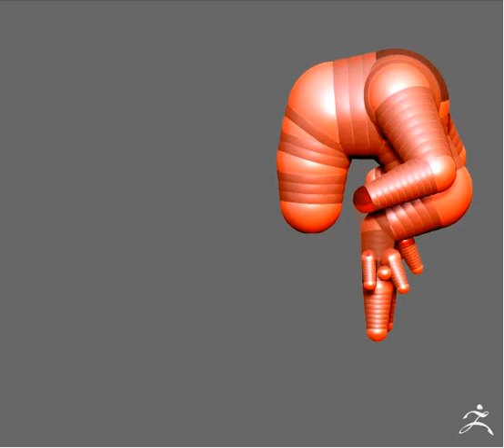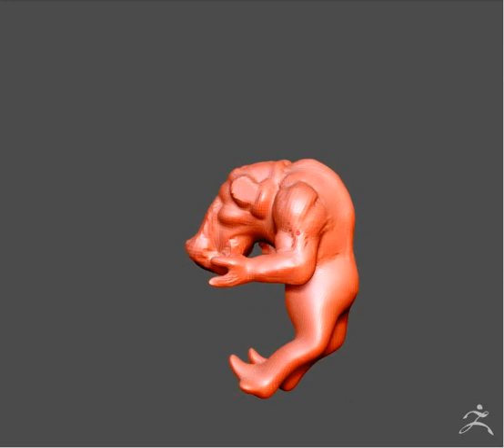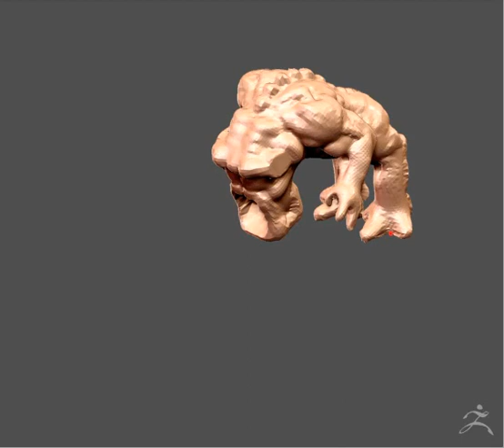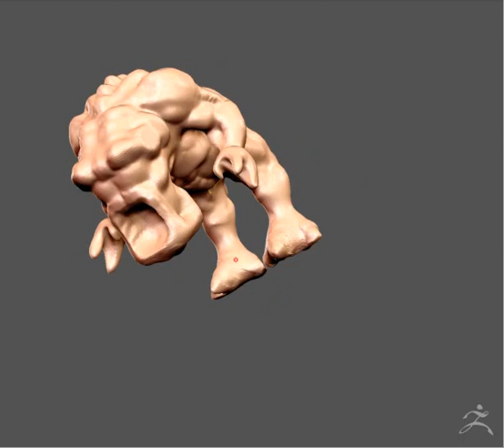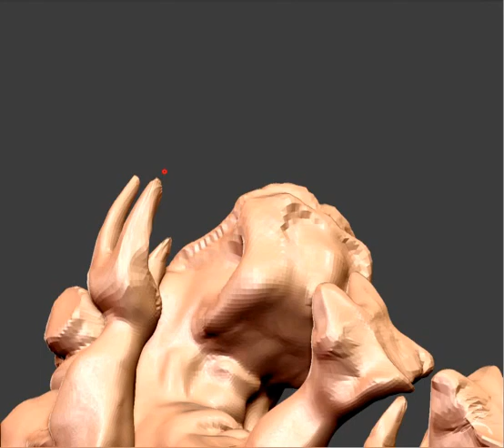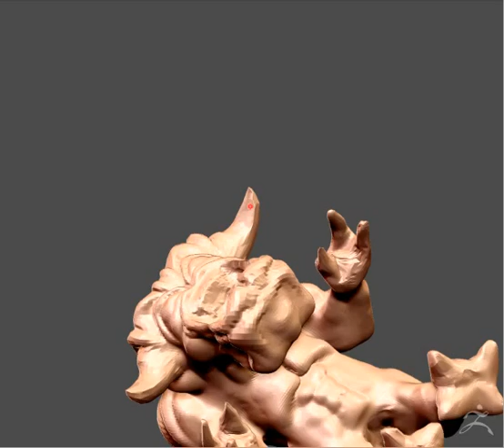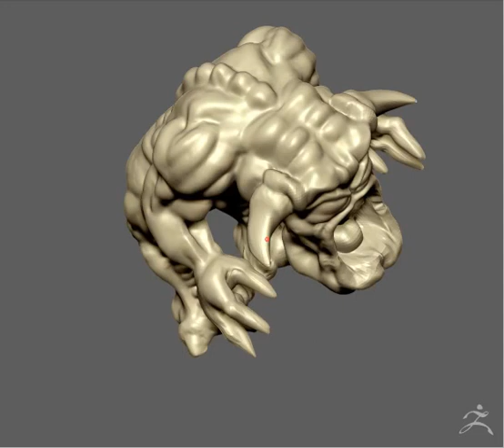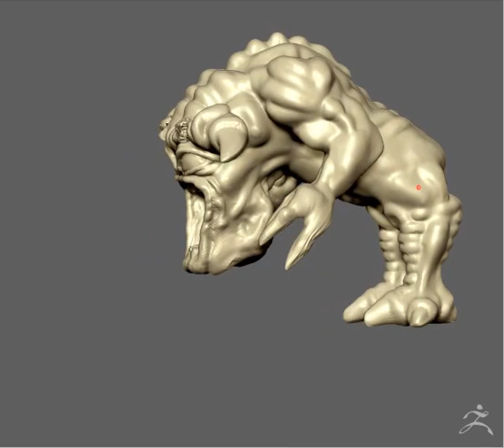Tea Monster's Pinky Demon Sculpt Timelapse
My original sculpt for the Pinky Demon for Doomsday. From ZSpheres to something that is recognizable as the finished thing. After some finishing work, this was retopoed in Topogun and then uv unwrapped to get the final model in Blender.

Since then, the model has come a long way! I hope you enjoy.